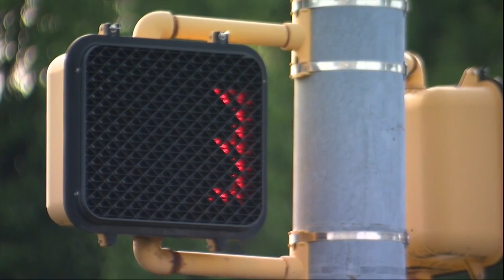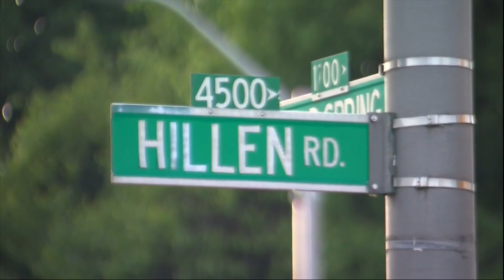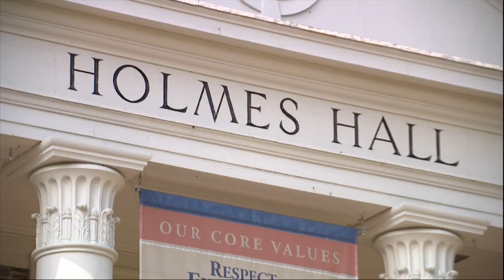Growing safety concerns after string of robberies with student victims near Morgan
There are growing concerns over safety at Morgan State University in northeast Baltimore as several students are robbery victims on the campus border.

Baltimore police have already stepped up patrols and they're working with campus police to catch the offenders. Investigators are reviewing surveillance footage from several cameras that the university has installed around campus.